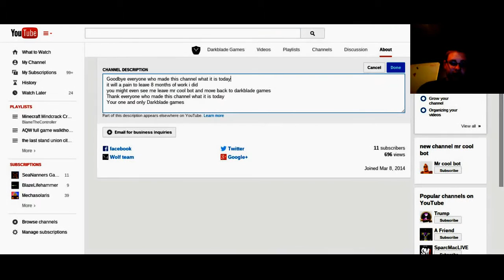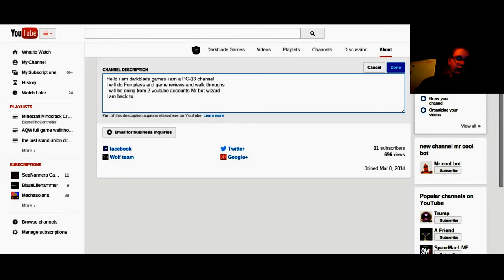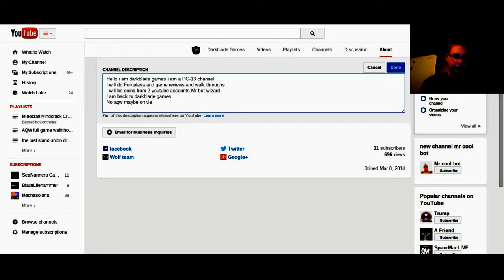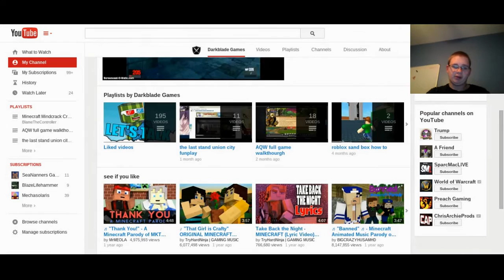I am back to Darkblade games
i am back Roblox might return next month to